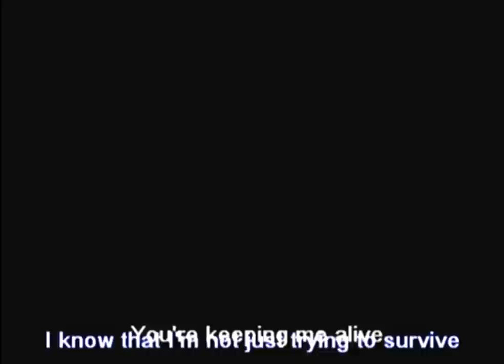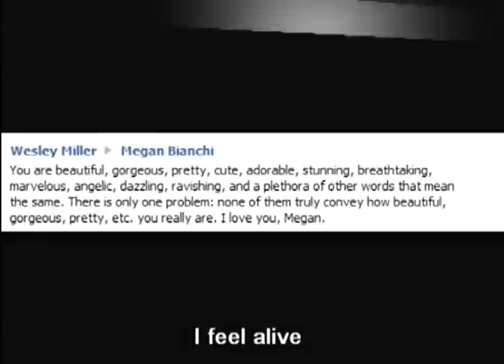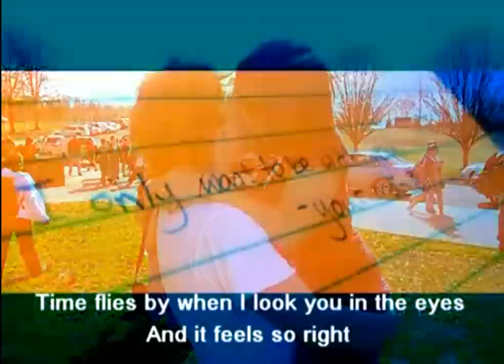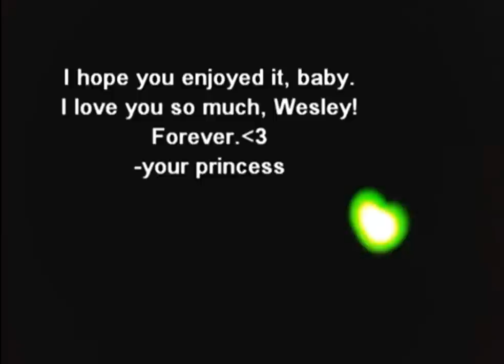Tyler Carter - Stayin' Alive (Lyrics) HD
Artist: Tyler Carter
Song: Stayin' Alive